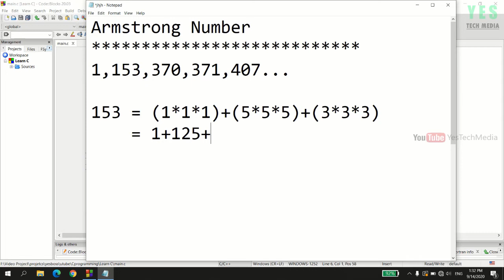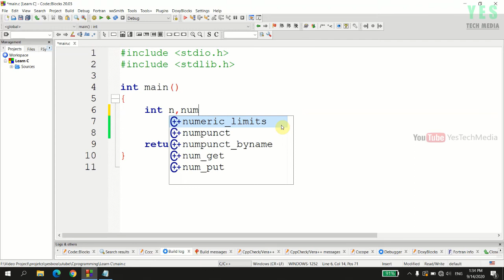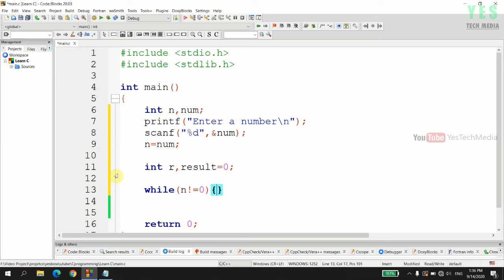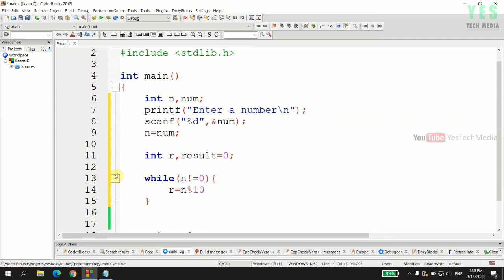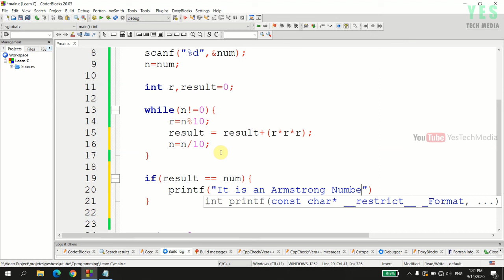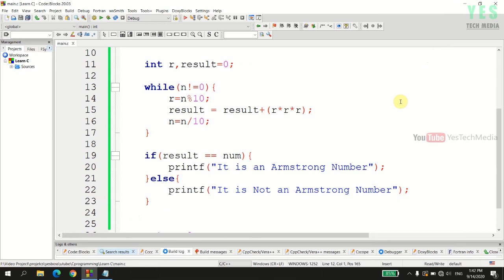Armstrong Number | C Programming Examples Malayalam Tutorial